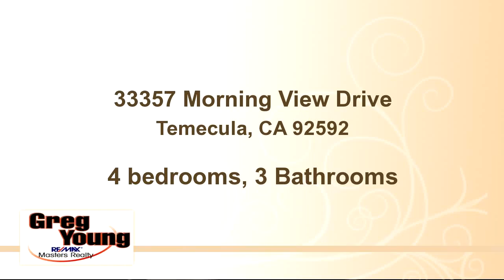Homes for sale - 33357 Morning View Drive, Temecula, CA 92592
Beautiful Eastridge home that boasts 4 brs, 3 bthrms - all in a spacious 3,268 square feet of living space! Crown molding has been installed throughout the home for that extra touch of class and luxury. Enjoy the 2 fireplaces, one in the Fam Rm, the other in the Master Br for those chilly evenings when you just want to stay home and relax. The huge Master Br looks out to a spectacular view of the valley with no rear neighbors to worry about. The Master Bathroom features a to-die-for grotto style shower that has been richly decorated in travertine tiles and topped off by a rain showerhead coming down on you from above. Youll think everyday is spa day here! The 4 bedrooms are located upstairs and all are large rooms in their own right with plenty of closet space and lighting in each one. Downstairs there are 2 more separate rooms that can serve as an office and a private den or theater room or they could easily be used as bedrooms to give you a total of 6 bedrooms! There is plenty of room for everyone here!  Did I mention the million dollar view? Whether in your private pool or soaking in the warmth of your spa, with no neighbors behind you this is going to make a fantastic place to relax with your favorite bottle wine and unwind from a day at the office.

Bedrooms: 4
Bathrooms: 3 Bathrooms
Square Feet: 0
Price: $499,999

MLS ID: CV15025829